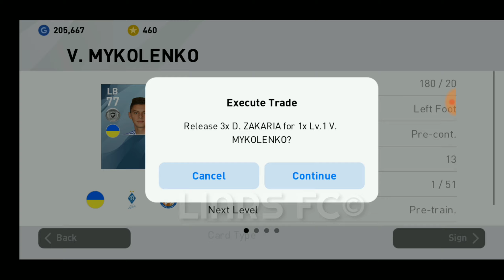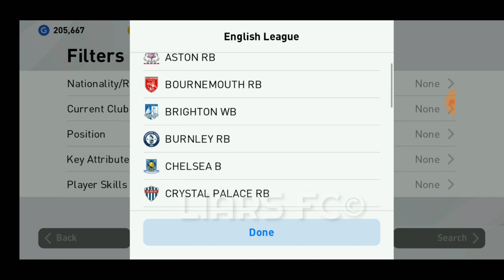SILVER BALL PLAYER TRADE | PES2020 Mobile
SILVER BALL PLAYER TRADE FOR PES 2020 Mobile.

You can trade (3)black balls with black ball,
(3)Gold balls with gold ball and (3)silver balls with silver ball.

Only same rarity i.e. ball colour.

Track-: AXEN & HYLO - Habits ft AKACIA